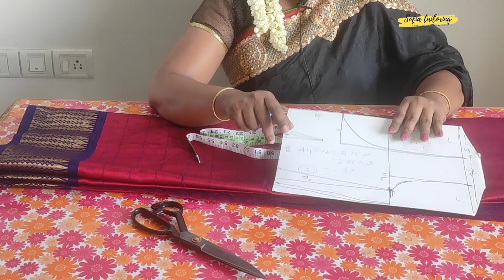Anarkali Maxi Dress From Saree in Tamil | How to Cut and Stitch a Long Gown from Old Saree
பழைய சட்டையில் இருந்து எப்படி நீளமான கவுனை வெட்டித் தைப்பது என்பது பற்றிய இந்த வீடியோ வழிகாட்டியில், முதலில் ஒரு பழைய சட்டையை எடுத்து, அதன் அளவுகளைக் கொண்டு ஆனார்கலி மேக்ஸி கவுன் டிசைனை உருவாக்க வேண்டும் என்று விளக்கப்பட்டுள்ளது.

அடுத்து, அந்த டிசைனிற்கேற்ப கவுனை 4 பகுதிகளாக எப்படி வெட்ட வேண்டும் என்று விவரிக்கப்பட்டுள்ளது. இறுதியாக, அதன் விதவிதமான பகுதிகளை எவ்வாறு தைத்து அழகான ஒரு நீண்ட கவுனை உருவாக்குவது என்று விளக்கப்பட்டுள்ளது.

Do you have an old saree that you want to reuse and transform into a new outfit? Then you should try making a 16 panel maxi from saree in Tamil. A 16 panel maxi is a long gown that has 16 panels or sections of fabric attached to the waistband. It gives a flared and flowy look to the dress and makes it suitable for any occasion.

In this video, I will show you how to cut and stitch a 16 panel maxi from saree in Tamil. You will need an old saree, a lining material, a paper pattern, a marker, a scale, a scissors, some pins and a sewing machine. I will explain how to take the measurements, how to make the paper pattern, how to mark and cut the saree and the lining material, and how to stitch the panels and the waistband. You can follow along with me and learn how to make a 16 panel maxi from saree in Tamil step by step.

This method of making a 16 panel maxi from saree in Tamil is easy and simple. You can use any type of saree, such as silk, cotton, chiffon, georgette, or any other fabric that you like. You can also customize the length, width and design of the panels according to your preference and taste.

I hope you find this video helpful and informative.